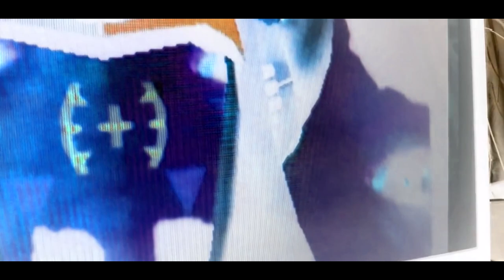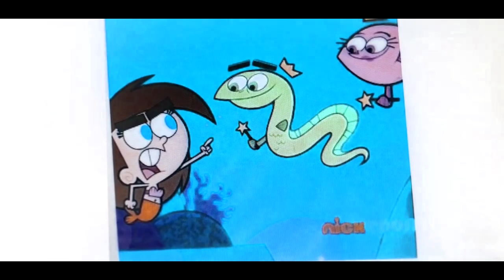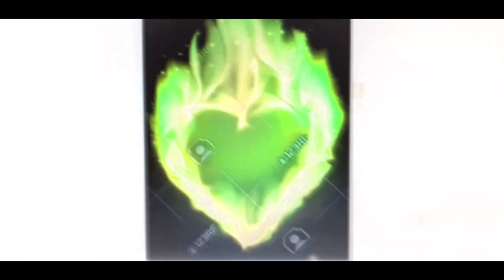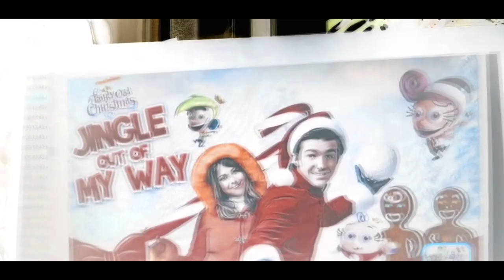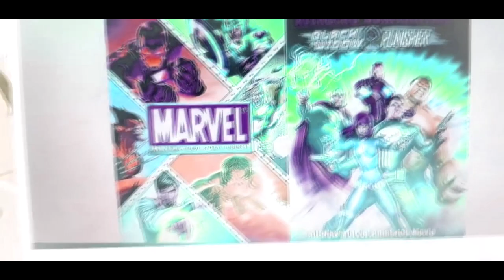Malach And Friends Toy Movie Rainbow Colors Pictures G Major